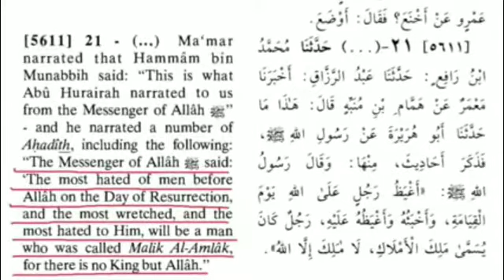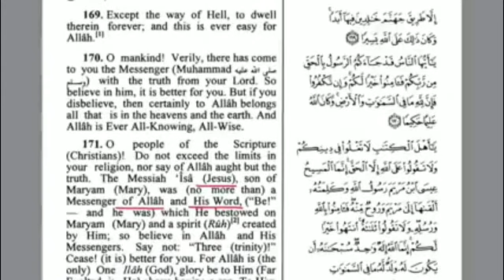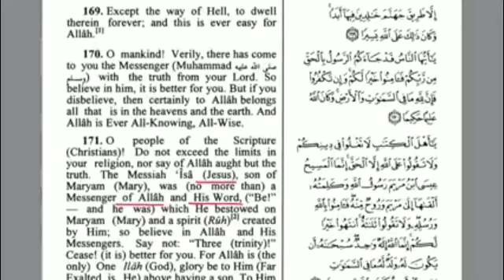don'tconvert2islam debunked for his stupidity 😅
don'tconvert2islams video ⬆️⬆️⬆️⬆️